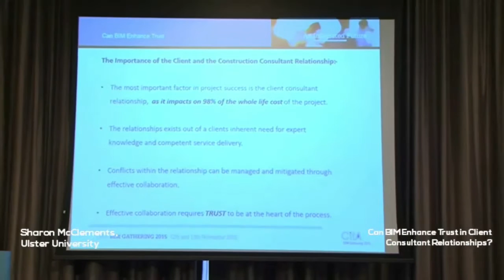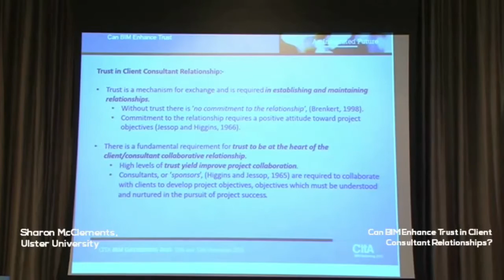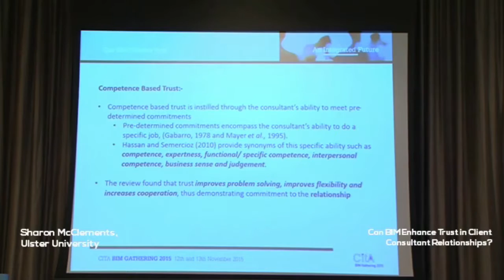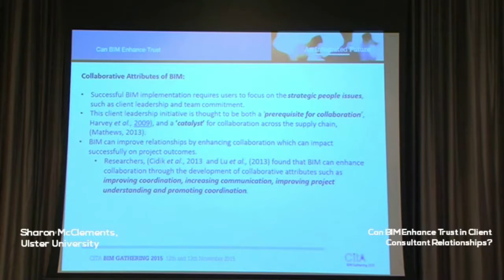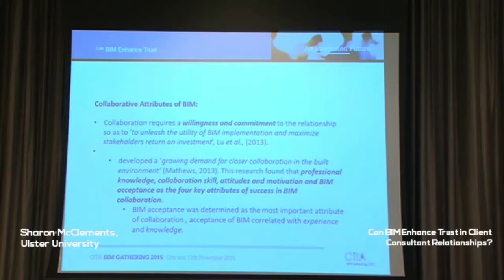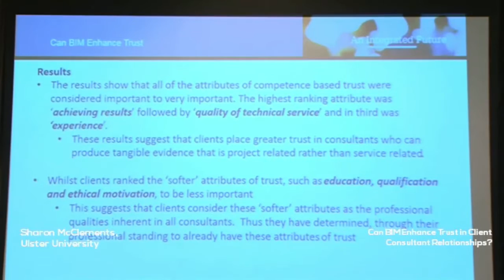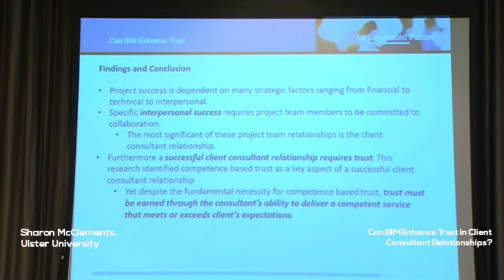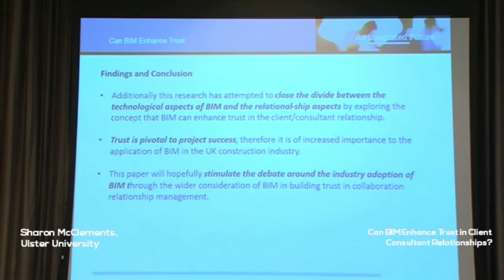Sharon McClements Ulster University CBG 2015 HD